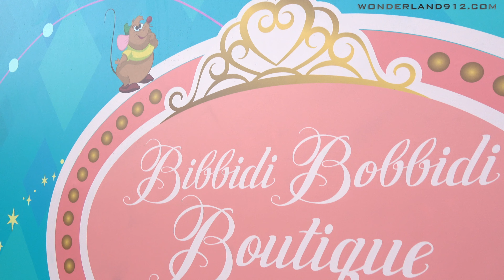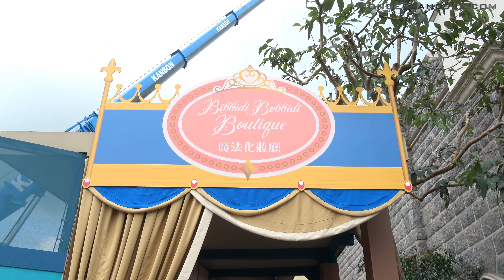New Bibbidi Bobbidi Boutique Entrance Area丨童話藝坊 - 魔法化妝廳入口範圍丨Hong Kong Disneyland丨香港迪士尼樂園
香港迪士尼樂園「童話藝坊 - 魔法化妝廳」入口範圍
Hong Kong Disneyland Storybook Shoppe – Bibbidi Bobbidi Boutique Entrance Area

影片包含幻想世界新城堡新圍板裝飾。